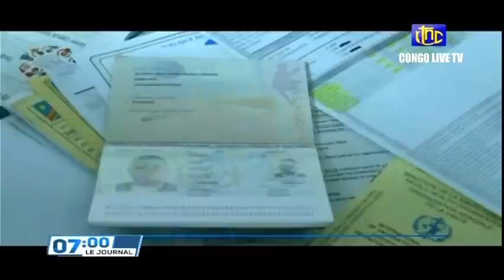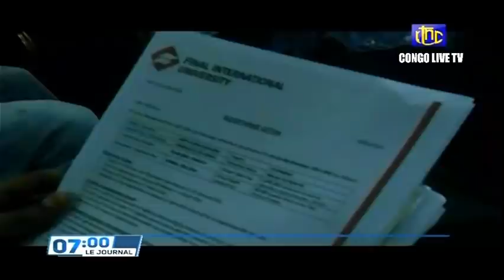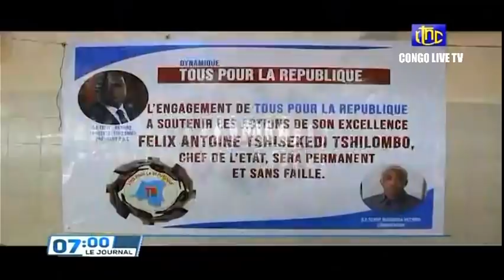🔴RDC : SUIVEZ LE GRAND JOURNAL DE CE JEUDI LE 07.04.2022 RTNC EDITION 07H00